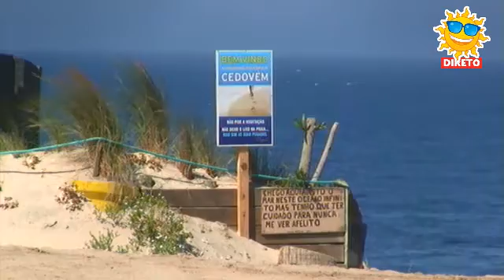Nova Manhã emissão 14 Julho 2014 em Cedovem-Apúlia